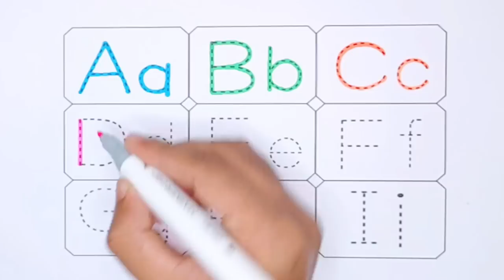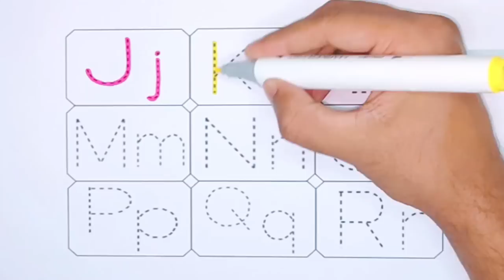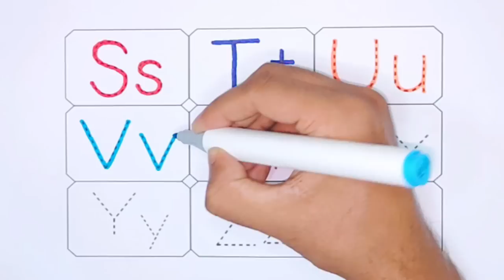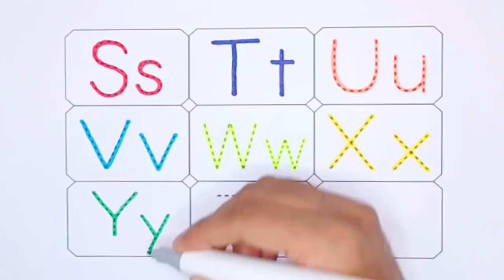ABCDEFGHIJKLMNOPQRSTUVWXYZ | Learn Read & Write Letter Alphabets ABC - A to Z for Beginners - Ks Art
First of all, Thank you for visiting my description box, Today I have shown you how to draw the alphabet A to Z step-by-step in a very easy way. I hope you like this video.

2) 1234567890, How to Draw Number 1 to 10 for kids | Kids Drawing Videos | KS ART